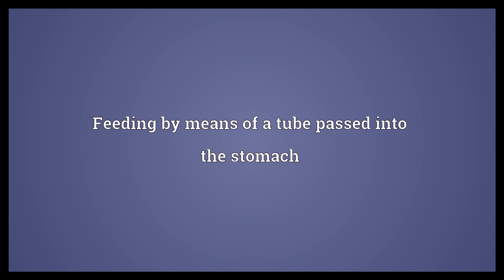Gavage Meaning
Video shows what gavage means. A process of force-feeding a goose for foie gras. A process of force-feeding cattle for veal. Feeding by means of a tube passed into the stomach.  Gavage Meaning. How to pronounce, definition audio dictionary. How to say gavage. Powered by MaryTTS, Wiktionary